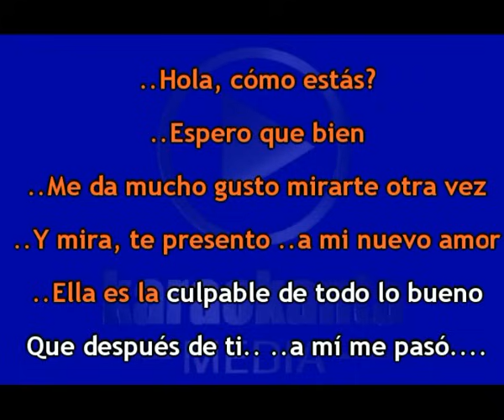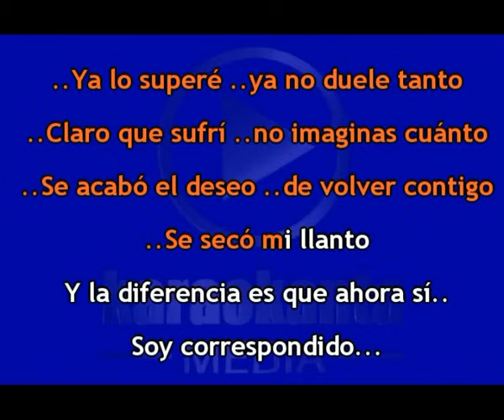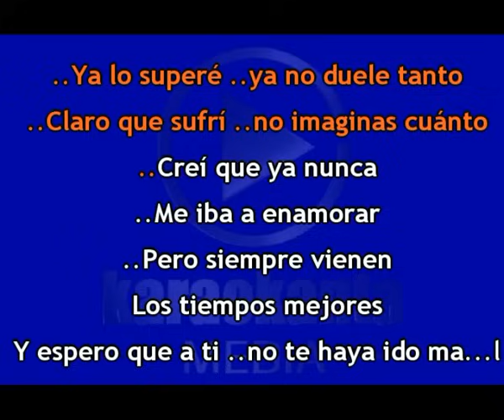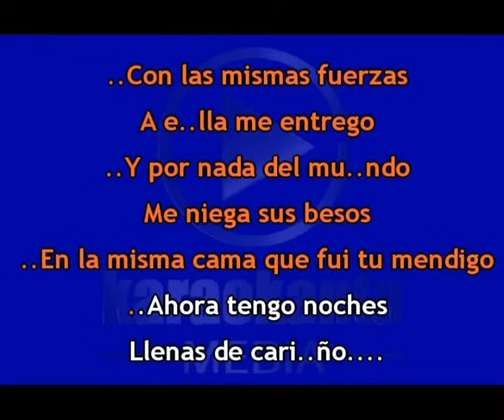Karaokanta - Ariel Camacho - Ya lo superé